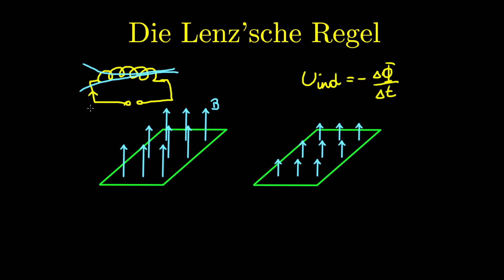Die Lenz'sche Regel EINFACH erklärt! | Magnetismus (12 von 15)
In diesem Video schauen wir uns die Lenz'sche Regel an. Mit der Lenz'schen Regel kann man sich die elektromagnetische Induktion ziemlich einfach erklären, und immer herausfinden in welche Richtung der Strom fließen wird. Der Strom fließt nämlich in die Richtung, die der Ursache der Induktion entgegenwirkt. Das heißt, wenn sich das Magnetfeld verkleinert, dann will der Induktionsstrom dieses Magnetfeld wieder vergrößern!

Timestamps:
0:00 - Für was braucht man die Lenz'sche Regel?
1:07 - Die Lenz'sche Regel!

▶︎ Experimentalphysik 2: Elektrizität und Optik von Wolfgang Demtröder